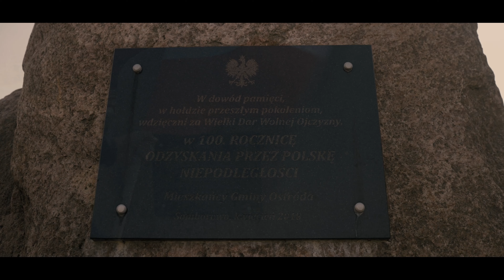FISHER - HONOR (Zapowiedź)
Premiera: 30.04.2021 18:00